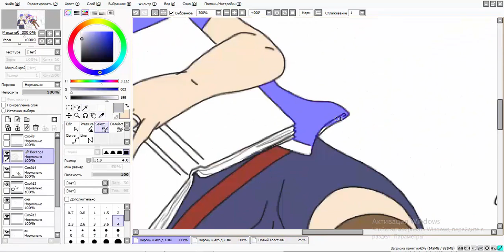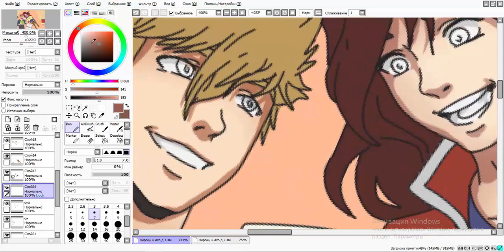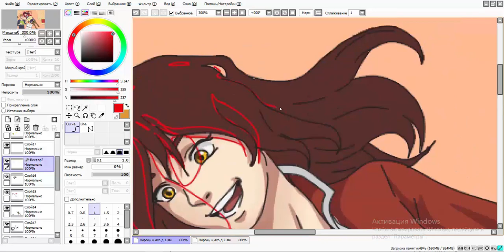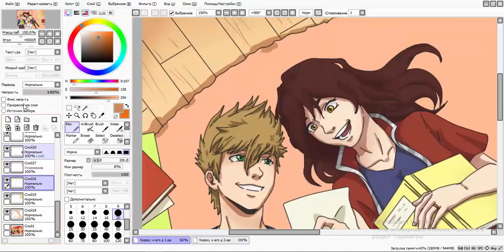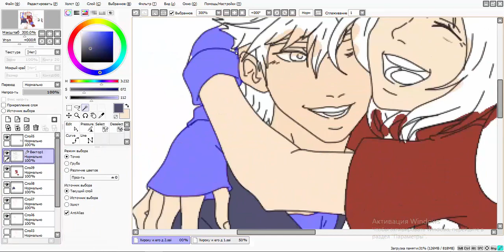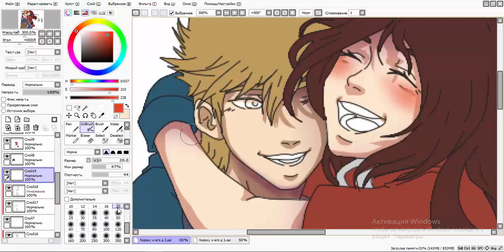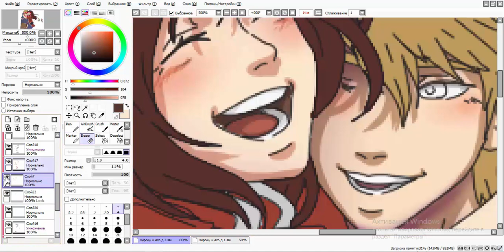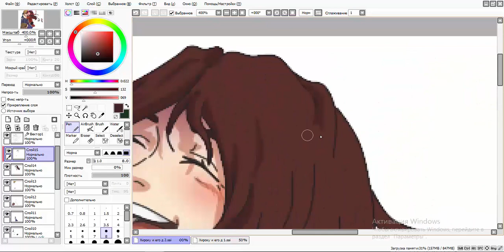||2-Edit|| - Hiroku Sensei and Naya (Naruto OC)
Heeey guys!!! Long time I was not here, THANK YOU VERY MUCH FOR +300 SUBSCRIBERS!!!
I am very glad that you become more and more \^-^/
I Will try not to disappoint. Thank you for staying with me! ʕ•ᴥ•ʔ

● Kris Kross Amsterdam, The Boy Next Door feat. Conor Maynard - Whenever